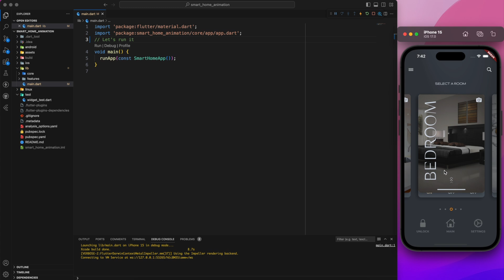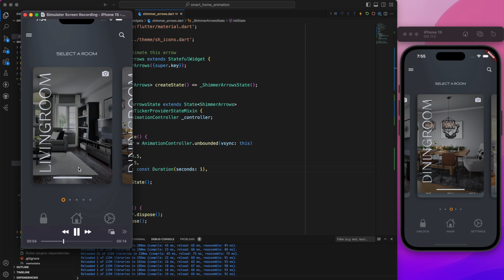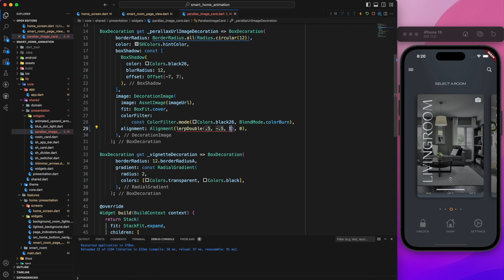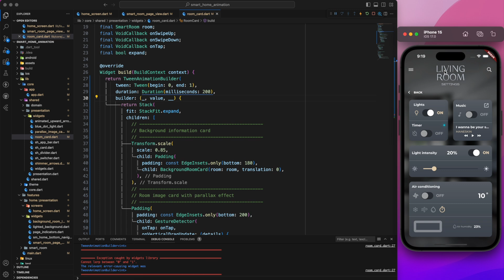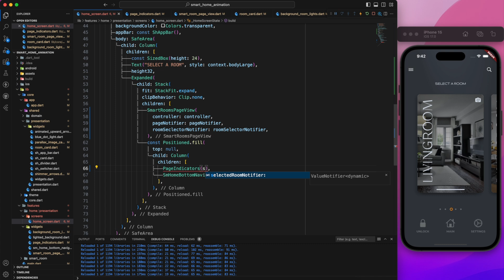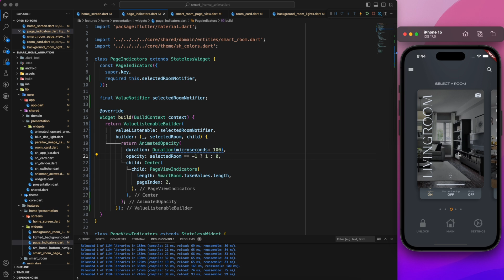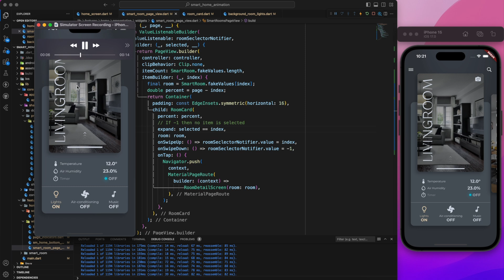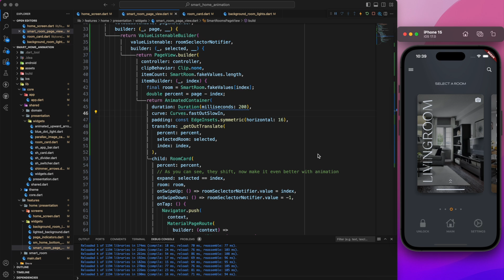Smart Home Animated App using Flutter - Part 1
Special thanks to Kevyn MH for crafting this amazing animation! You can connect with him on Twitter

Welcome to the first episode of 'Animated Smart Home App'. In this video, we'll begin by showing you how to create a parallax effect in Flutter. We'll be focusing on using the implicit widget for most animations. Plus, you'll see how we use explicit animation widgets and custom transitions when moving from one page to another. Enjoy!

► Timestamps
0:00 Intro